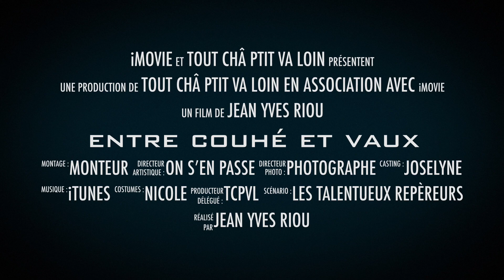Par Couhé et par Vaux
Bande-Annonce de notre sortie à Couhé le dimanche 4 Mars